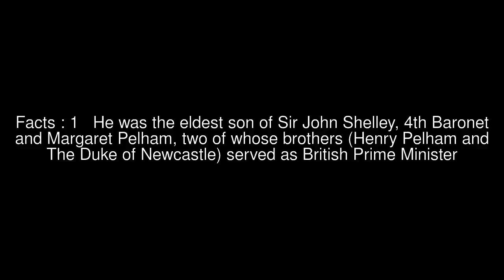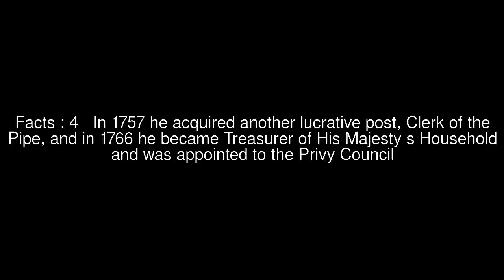Sir John Shelley, 5th Baronet Top #7 Facts